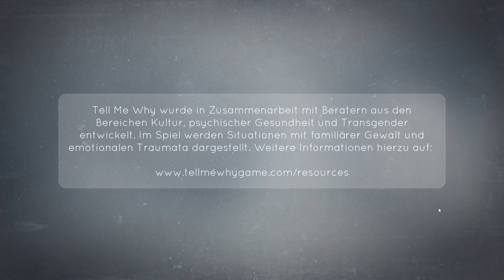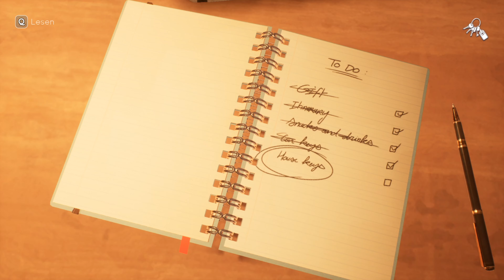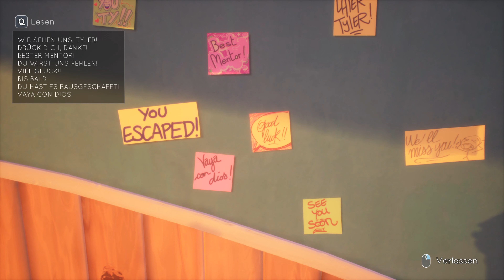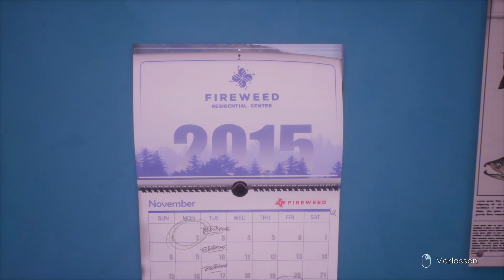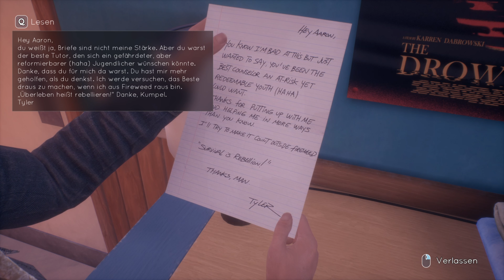SCHMERZ der VERGANGENHEIT #001 🌹 TELL ME WHY - Let's Play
Nach 10 Jahren Jugendknast sehen sich die Zwillinge Tyler und Alyson endlich wieder, um ihr Elternhaus zu verkaufen, in dem schreckliche Dinge geschahen. Doch bald schon bemerken sie, dass ihre Vergangenheit ganz anders ist, als sie sie in Erinnerung haben.